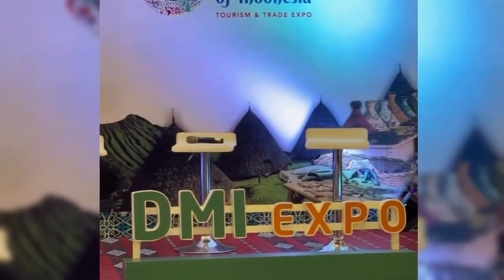BAIM WONG MENGAMUK SETELAH SEMUA BUKTI PERSELINGKUHAN PAULA VERHOEVEN DITOLAK OLEH MAJELIS HAKIM